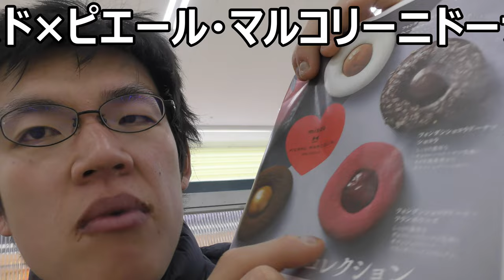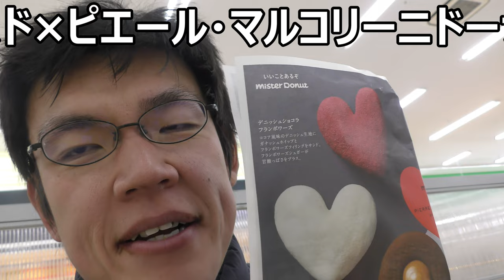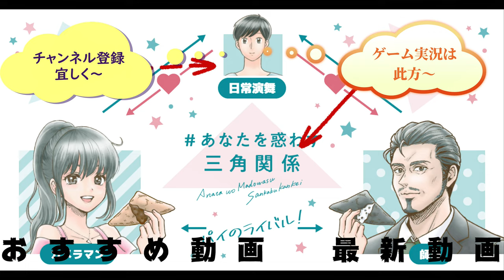ミスタードーナツ×ピエール・マルコリーニコラボドーナツ全種類食べてみた。今年のコラボチョコドーナツも外れなし！！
本日発売のミスド×ピエール・マルコリーニコラボドーナツ全６種を食べてみました。ミスドのコラボドーナツは本当に外れがありませんね！！今年のチョコもチョコっとじゃない美味しさを堪能させて頂きました。@misterdonutjp